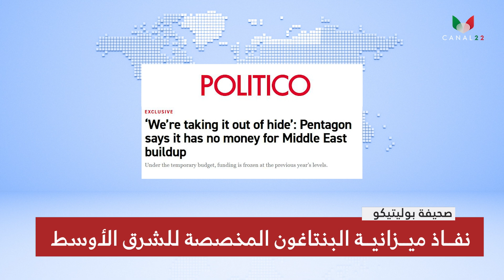موجز الأنباء ليوم الأربعاء 2023/11/29